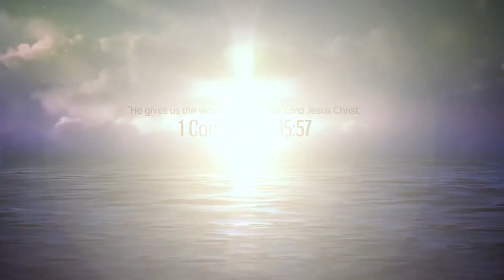Роман Горбачевський - Навіть лев боїться Світла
Language: Українська/English